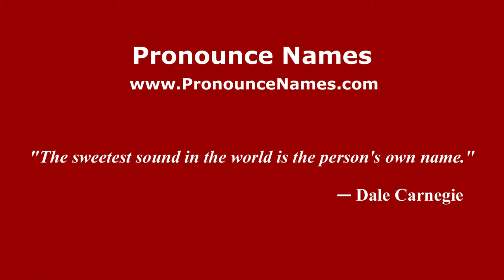How to Pronounce Marina Tsintikidou - PronounceNames.com